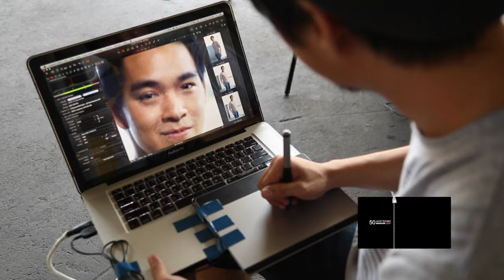CLEO Bachelors 2014 No.21 แพท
ภาววิทย์ กลิ่นประทุม (แพท)
34 ปี ที่ปรึกษาการลงทุน